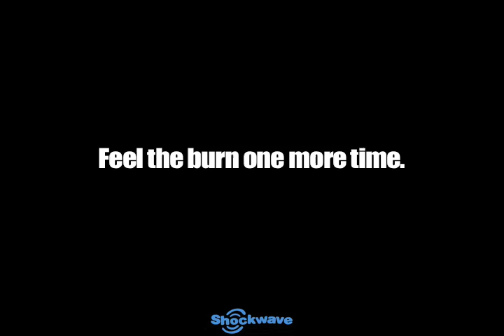Trailer: Burnnin' Rubber 3 @ Shockwave.com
Play Burnin' Rubber 3 @ Shockwave.com